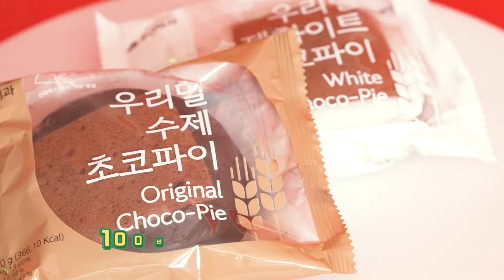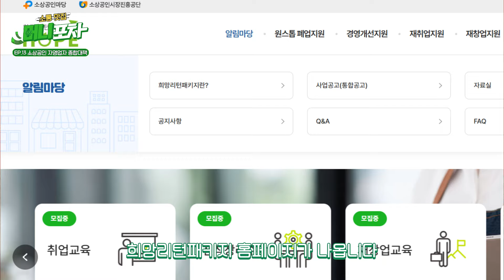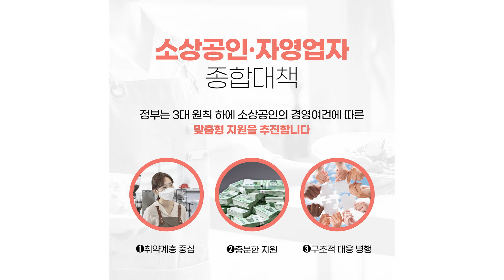고금리 탈출! 7% 대출을 4.5%로 바꿀 수 있는 기회!_소상공인 자영업자 종합대책!! ㅣ머니포차 EP 13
어려운 정책, 이것만 알면 끝!?🥳
💸돈 되고 도움되는 정책, 쉽고 편하게 알려드릴게요💸

✔ 고금리를 저금리로 전환 신청_소상공인 정책자금 홈페이지 : ols.semas.or.kr